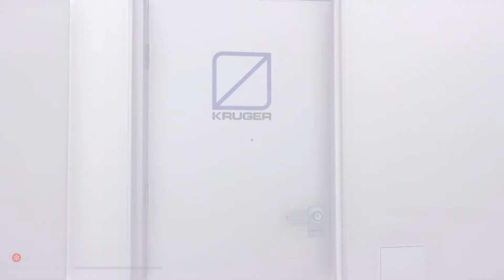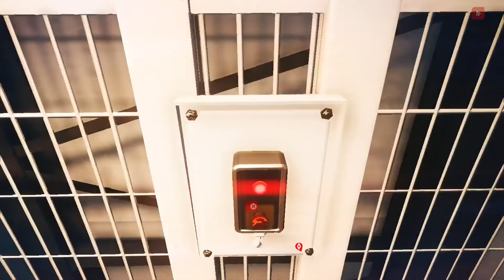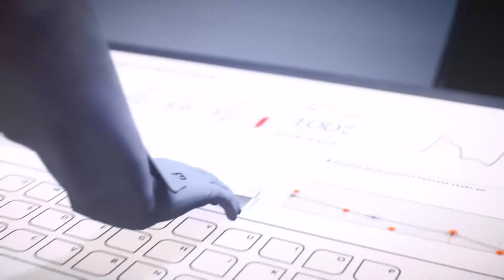Mirror's Edge Catalyst The Mind is a Powerful Thing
Got a clue about Noah. Time to rescue our boy from KSec